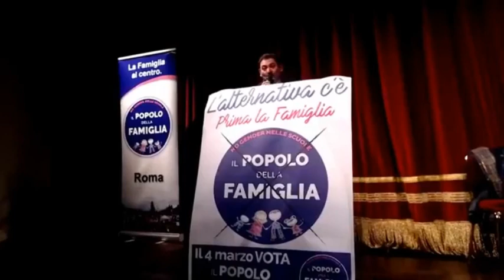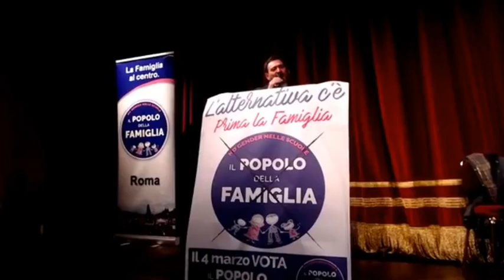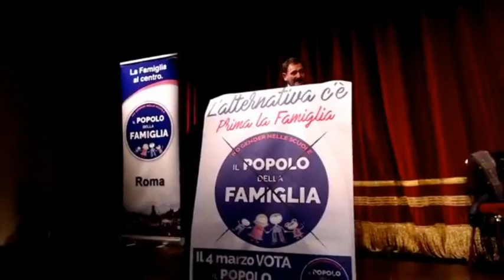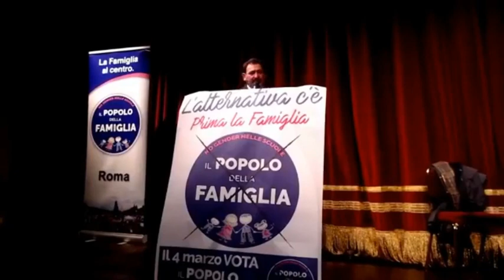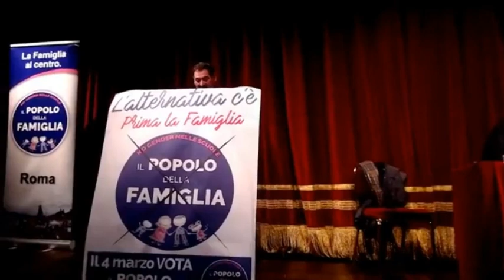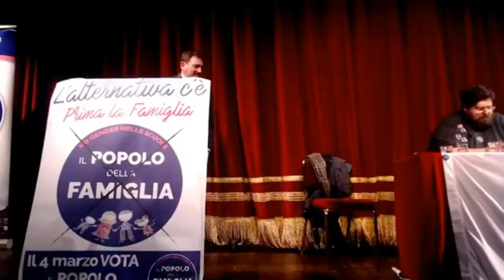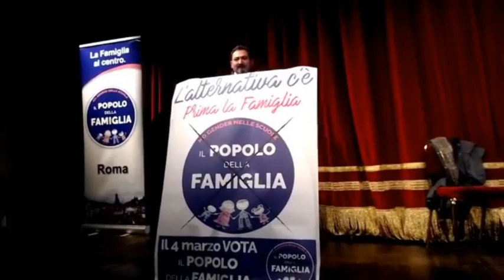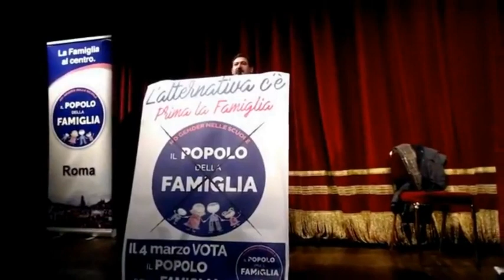Intervento di Gianfranco Amato - Assemblea Nazionale Popolo della Famiglia - 24/02/2018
Intervento di Gianfranco Amato, Segretario Nazionale del Popolo della Famiglia, durante l'Assemblea Nazionale, Roma, 24/02/2018.